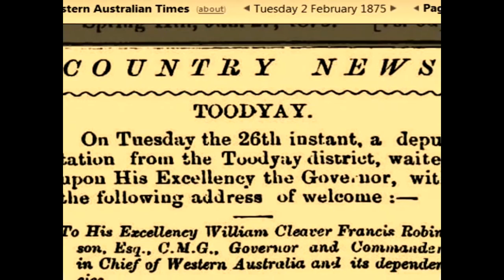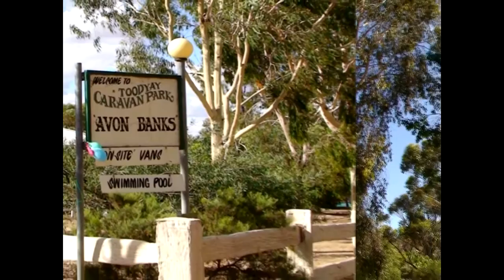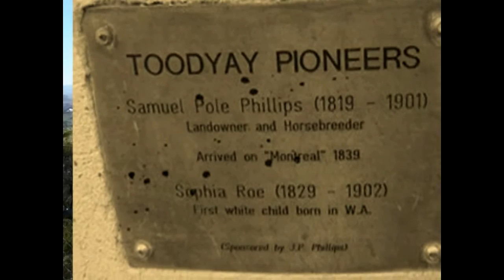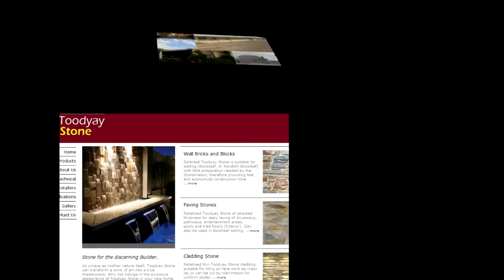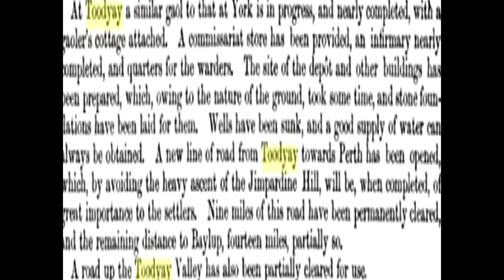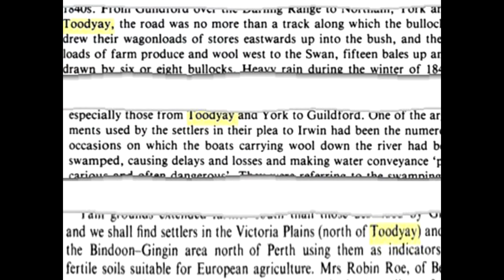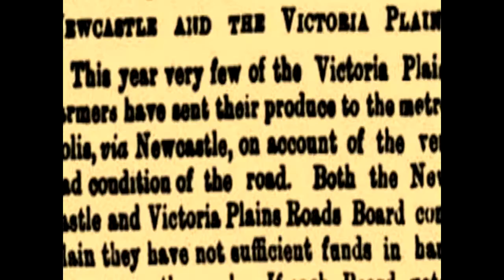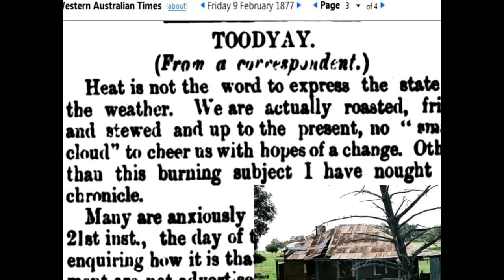TOODYAY: HERITAGE TOWN PAST AND PRESENT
Toodyay, Western Australia
From Wikipedia, the free encyclopedia
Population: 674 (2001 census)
Established: 1860
Postcode: 6566
Location: 25 km (16 mi) NW of Northam
85 km (53 mi) NE of Perth

LGA: Shire of Toodyay
State District: Moore
Federal Division: Pearce
Coordinates: 31°33′04″S 116°27′50″E / 31.551°S 116.464°E / -31.551; 116.464
Toodyay is a town located in the Avon Valley, 85 km north-east of Perth, Western Australia.

History

The Old Gaol
Old Court House in Fiennes Street, now used as Shire of Toodyay offices (2004)
Memorial to James Drummond, botanist, in Pelham Reserve, overlooking the Toodyay townsiteThe original village of Toodyay was one of the earliest inland towns in the State, established along the Avon River in 1836 after settlers including James Drummond, Captain Francis Whitfield and Alexander Anderson explored the area; Drummond established his homestead Hawthornden nearby. However, the location was subject to flooding which lead to its abandonment in the 1850s, and a new townsite was established on higher ground 2 km upstream. This was gazetted in 1860 as 'Newcastle' and the original settlement came to be referred to as 'Old Toodyay'. In May 1910 due to confusion with the New South Wales city of Newcastle, Newcastle became known as 'Toodyay', and the original townsite, which had by this time declined substantially, became 'West Toodyay'.[1]

The meaning of the name is uncertain, although it is Noongar Indigenous in origin - maps in 1836 referred to "Duidgee", while some believe it was named for a local woman named Toodyeep who accompanied early explorers in the area.[2] Another source suggests it could mean "place of plenty". The name "Duidgee" is preserved in the riverside recreation area, "Duidgee Park".

In 1861, Western Australia's best known bushranger, Moondyne Joe, was imprisoned in Toodyay for stealing a horse, but escaped. After a series of crimes and jail terms, he was on the run again, returning to Toodyay in 1865 to steal supplies for an attempt to escape overland to South Australia. The annual Moondyne Festival is a light-hearted celebration of this darker side of Toodyay's history.

The Newcastle Gaol, in Clinton Street, was completed in 1864 and in use as a state gaol until 1909. It is now preserved as the Old Gaol Museum; an historic building and tourist attraction.

In 1870, a steam-driven flour mill, Connor's Mill, was built on Stirling Terrace by George Hasell. The mill was also used to generate electricity in the early part of the twentieth century. Saved from demolition in the 1970's, and restored to demonstrate the milling process and machinery, the mill now forms the museum section of the Toodyay Visitors Centre.[3]

The State Register of Heritage Buildings includes the Gaol, Connor's Mill, Toodyay Public Library (built 1874), Toodyay Post Office (designed by George Temple-Poole, built 1897) and the Toodyay Fire Station (designed by Ken Duncan, built 1938), as well as several other historic sites in Toodyay.[3] Some of the historic architecture of shops and residences along Stirling Terrace, the main street, form a distinctive frontage described as the Stirling Terrace Streetscape Group.[4]

[edit] Transport
Toodyay, being an historic township and an hour's distance from Perth, is a venue for daytrippers, tourists and motorcyclists. The circuit - Toodyay Road through Gidgegannup / Toodyay / Chittering Valley and Great Northern Highway - is a favourite with motorcyclists. On most weekends, Toodyay's main street is lined with cruisers and sportsbikes of many models, makes and vintages, their riders relaxing in the increasing number of pavement cafes that are springing up to accommodate the burgeoning tourist trade.

Toodyay also serves as a stop on the Avonlink and Prospector passenger trains from Perth to Northam and Kalgoorlie.
DON PUGH CARAVAN TRIP 2008